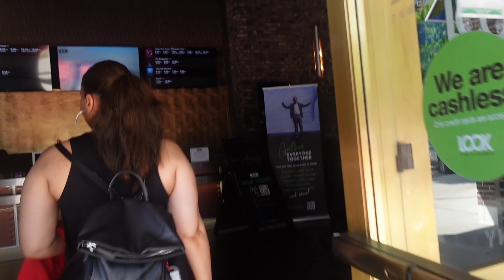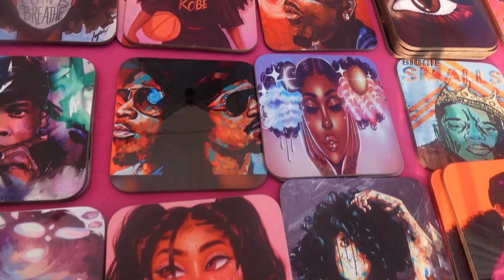LIFE IN ATLANTA: WEEKLY VLOG| MARY J BLIDGE CONCERT |MIDNIGHT MARKET FEST & MORE |SHAY'SFOODJOURNEY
HEY FAM! This week I thought I'll take you guys with me in my day in the life of my weekly activities as an entrepreneur!